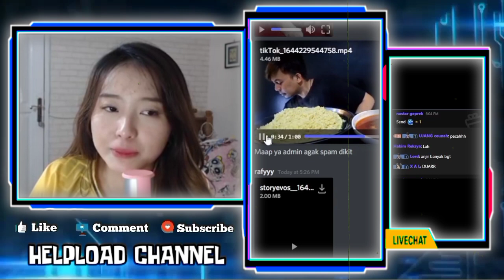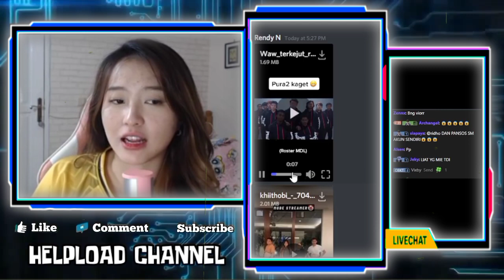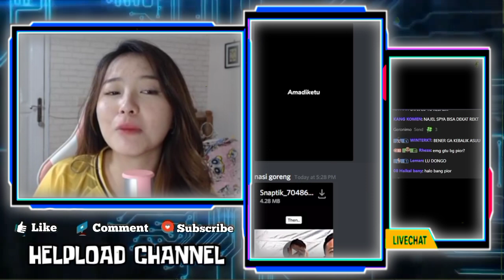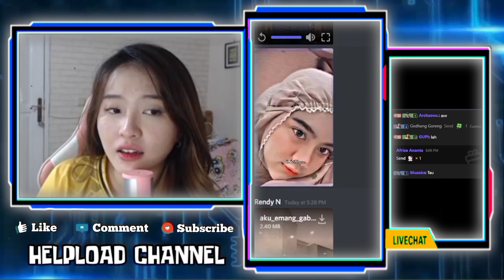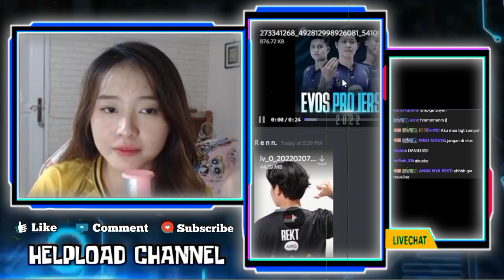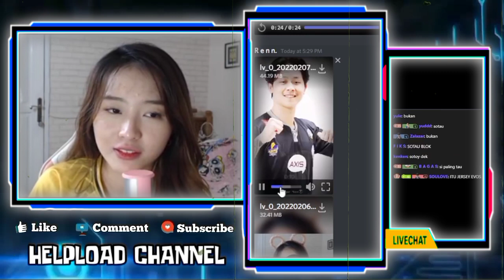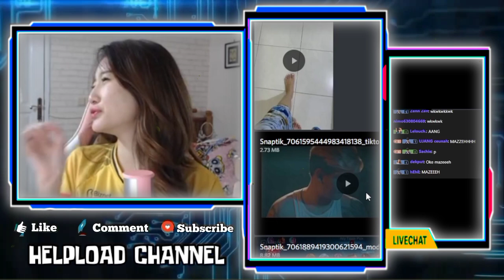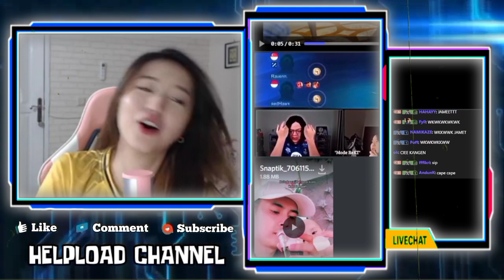Reaksi Lucu VIOR Ketika Liat REKT Nyengir - VIOR Kaget Liat Video KAYES Mode Dewasa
REAKSI VIOR KETIKA LIAT REKT NYENGIR
VIOR KAGET LIAT VIDEO KAYES MODE DEWASA
VIOR REACTION VIDEO MAS DEANKT MODE REKT

•Thanks•